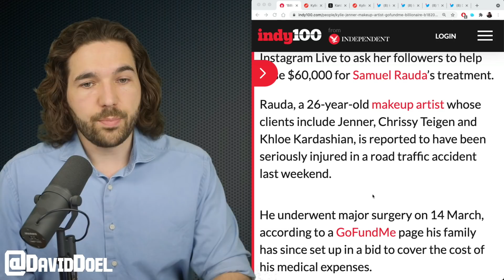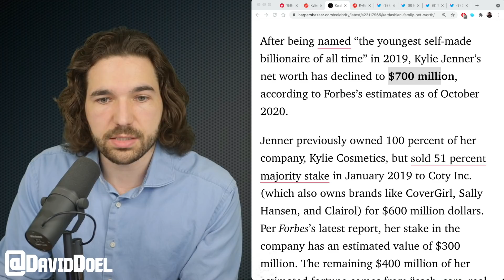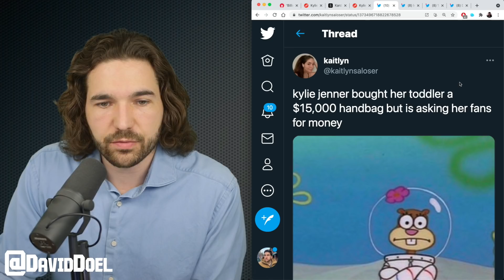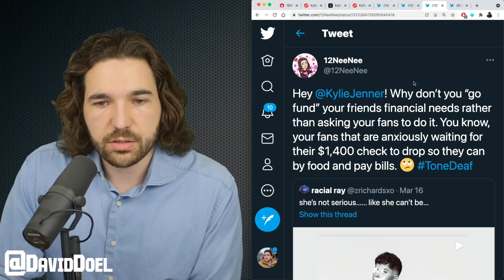Ultra-Wealthy Kylie Jenner Asks Fans To Fund Friend's Surgery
Celebrity Kylie Jenner, who's worth $700,000,000, asked fans to help fund her makeup artist's (Samuel Rauda) surgery, worth $60,000.